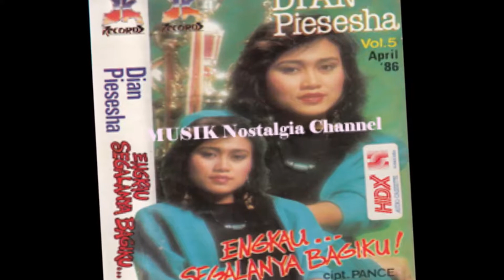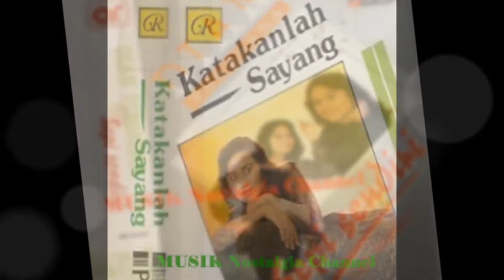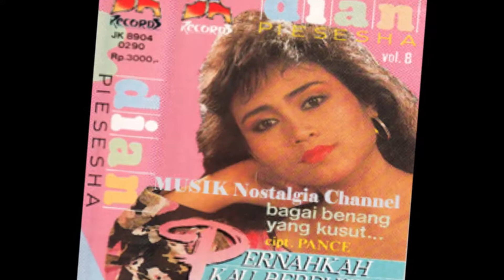DIAN PIESESHA -- CINTA YANG PALSU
Terima Kasih